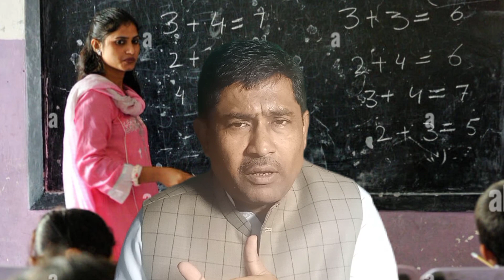Education is Yan Printing Press